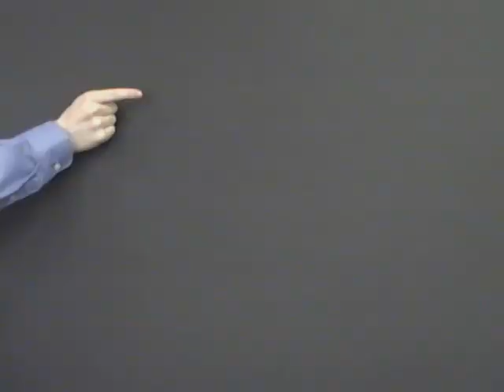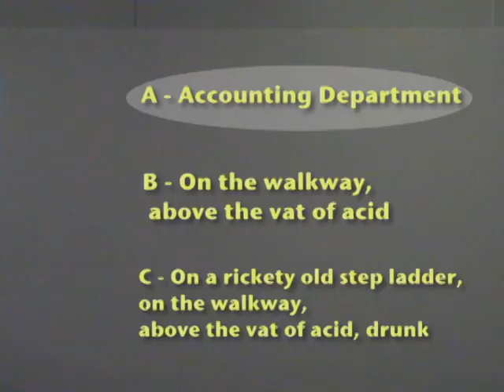Vat of Acid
Tannenberg Materials Presents: Successentials

This training video will teach you how to do your job safely around the Vat of Acid.